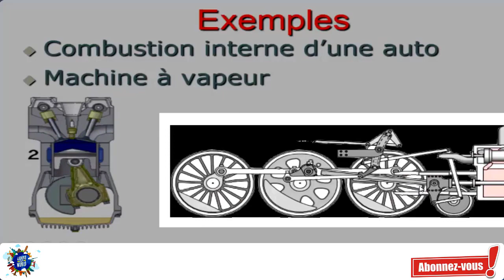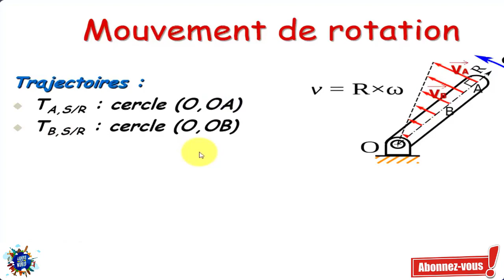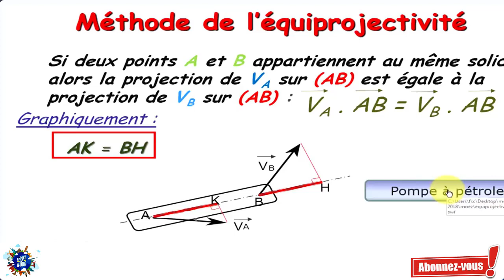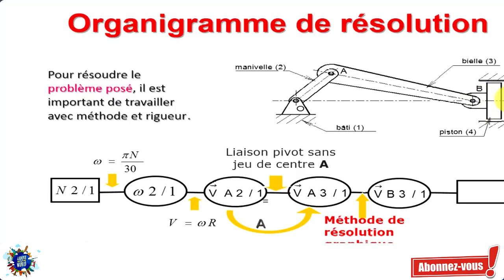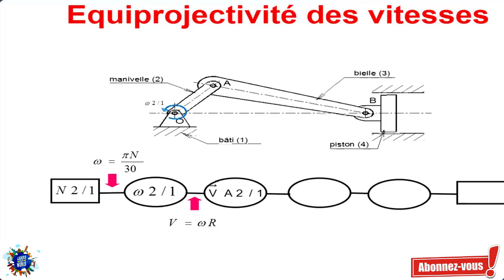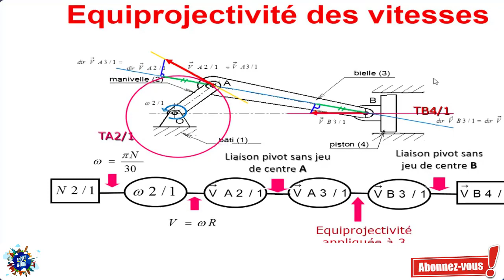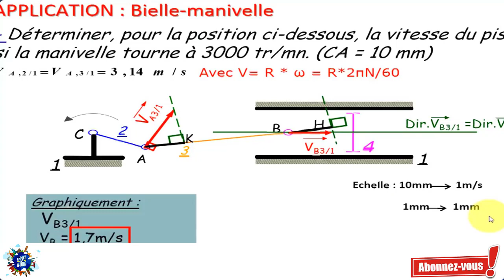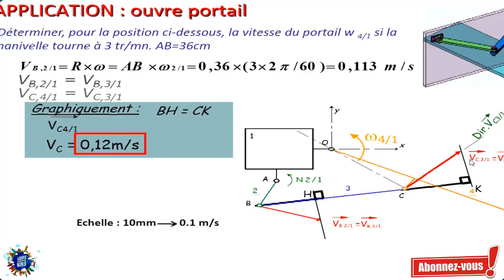Revision Bac Technique - Génie mécanique - Équiprojectivité